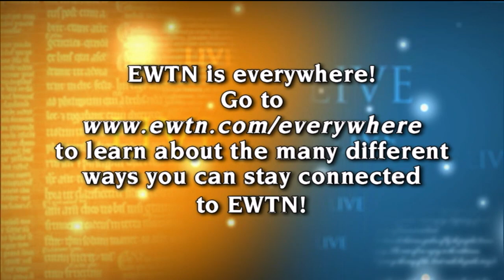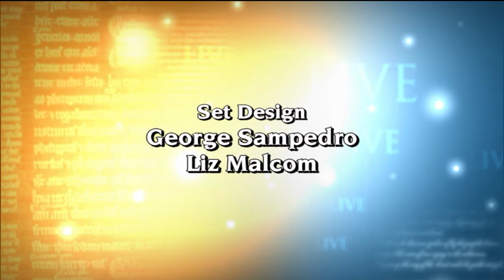EWTN Live - 2014-9-18 - Fr. Maurice Emelu - Word For A Wounded World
Fr. Maurice Emelu joins Fr. Mitch to talk about his new series, Word For A Wounded World, which delivers power-packed inspired words that will equip us with the tools we need for reconciliation and healing on our journey to Heaven.